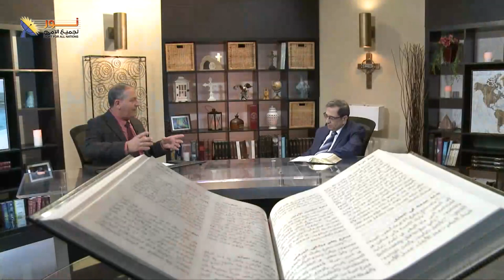604 الحياة الأبدية ليست كمية حياة كبيرة ولكنها نوعية حياة مختلفة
الحياة الأبدية ليست كمية حياة كبيرة ولكنها نوعية حياة مختلفة